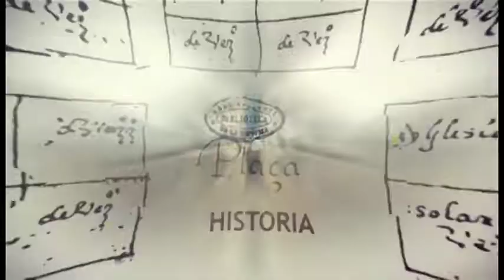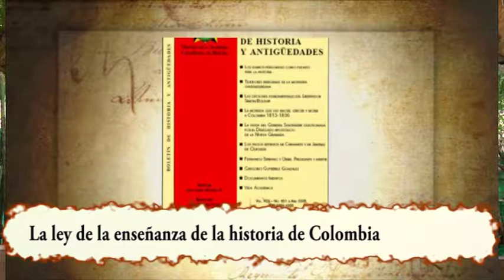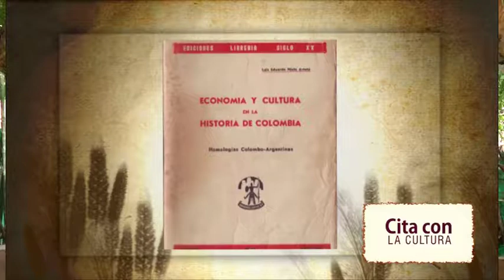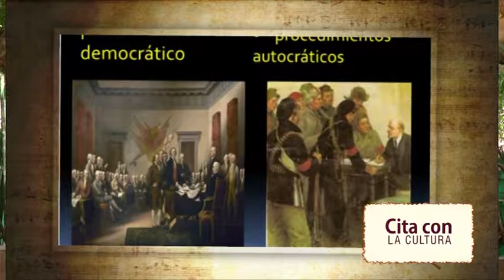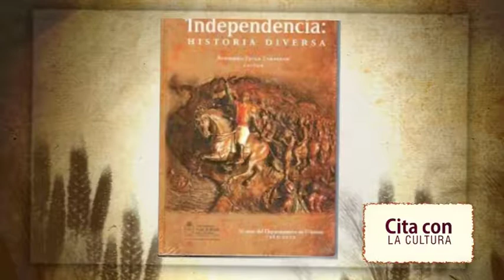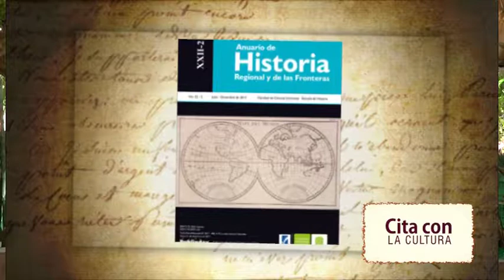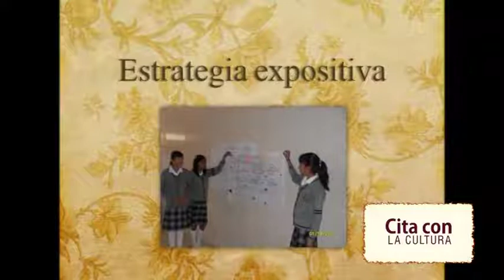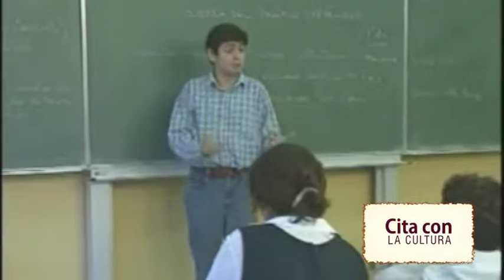Cita con la Cultura La ley de la enseñanza de la historia de Colombia